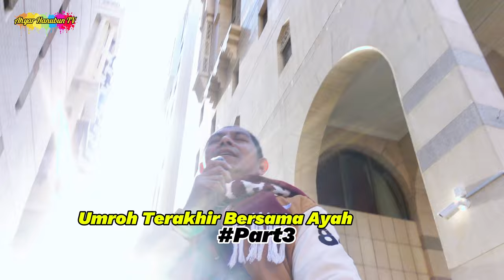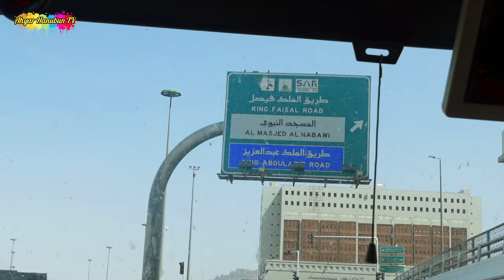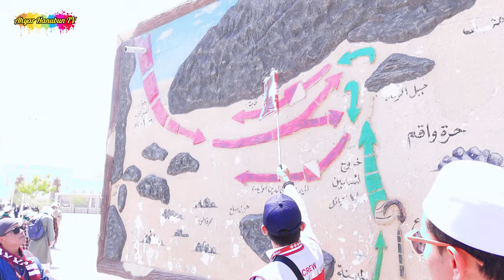Part3 Kenangan Umroh Bersama Ayah Wafat di Makkah: Tour di Kota Madinah Almunawwaroh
Di video part3 ini saya dan ayah ada di kota Madinah. Kita melakukan tour ke beberapa tempat di kota Madinah. Ma Shaa Allah.